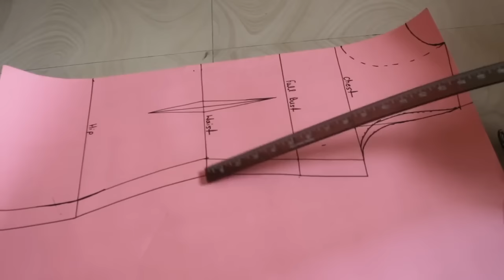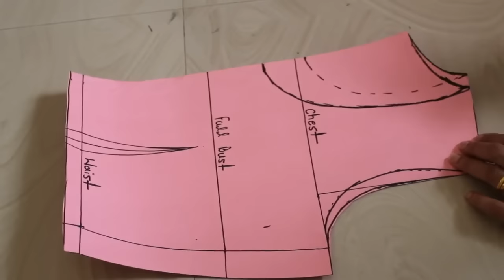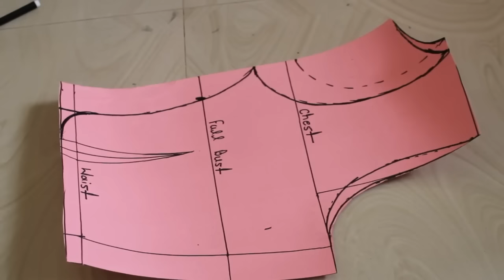Reversible Jacket with potli buttons neck design.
Reversible Jacket with potli buttons neck design iss jacket ko aap dono side se phn skte ho.iss jacket ka cutting oor stitching iss video me details ke saath btaya he.
iss jacket ko old saari ke pallu se bnaya he.

Thanks.

thanks.